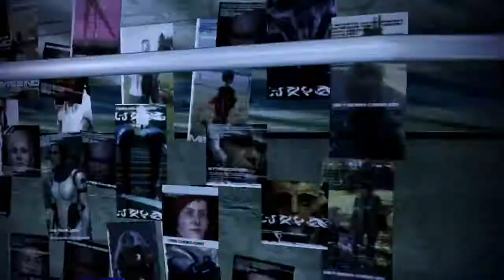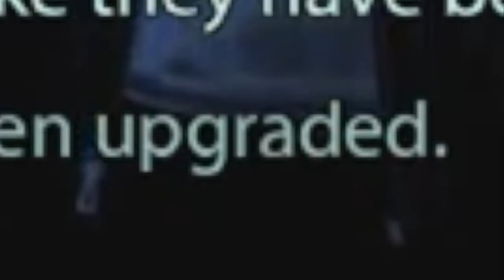A Brewski and a Bag of Chips: Best of Let's Play Mass Effect 3 [Montaggiano]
Welcome to one hour of hating Vega and Kaidan (in that order), loving Garrus and Liara (in that order), being fine with EDI (I guess), glitches, depression fueled funeral montages, rage-filled montages of my own deaths, the main character committing genocide because the game refused to give him any other reasonable option (twice!) and Mass Effect-Game of Thrones Crossover Fanfic Fuel.
Oh and also the Reapers are killing everybody. That sucks, I guess. Someone should get on that.
Dead Space finale coming soon. Get hyped.

The music at 0:00 is "FBI Special Agent" by by Riyou Kinugasa, Takuya Kobayashi, and Hiromi Mizutani from the Deadly Premonition OST.
The music at 20:31, 24:20, and 59:10, is "Untitled" by Simple Plan.
The music at 57:36 is "Were Diu Werlt Alle Min" by Carl Orff.

Lastly, enjoy.
I do not own Mass Effect 3 in any way except for the copy I purchased and play in this video.